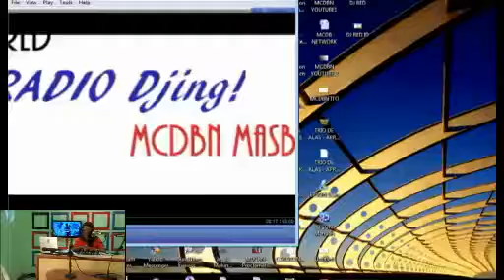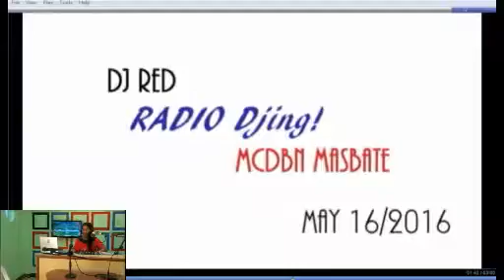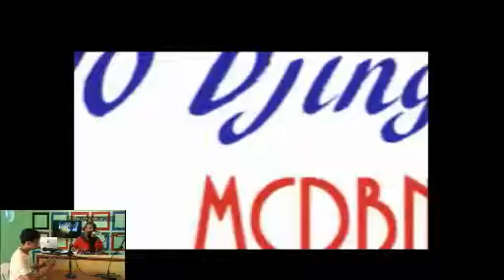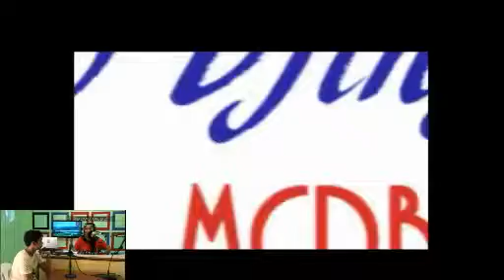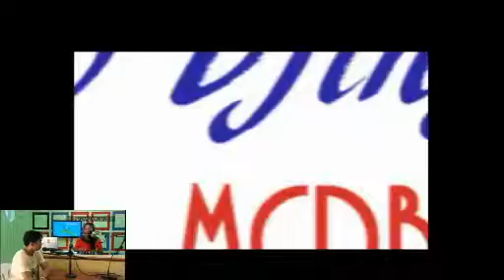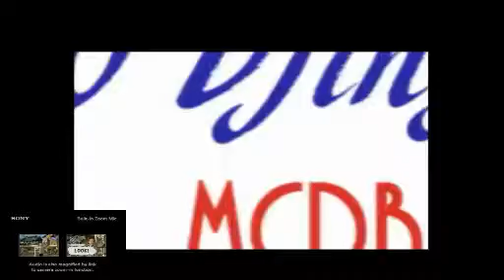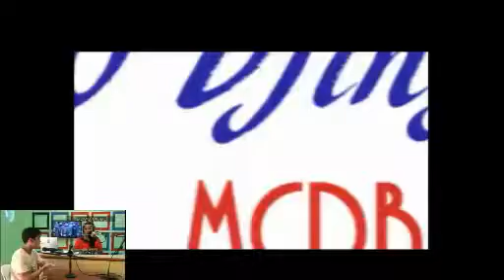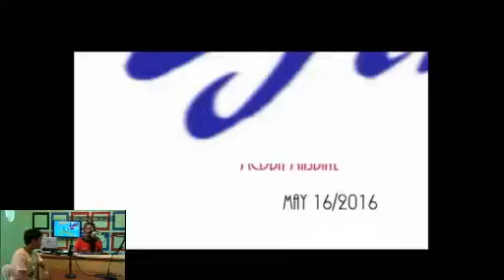MCDBN - "RADIO DJING" Tambalang DJ RED at Papa Dok Jay (MAY 16, 20160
MAY 16, 2016 - Lokal na mga Isyo, at Trending na chika! Dito lang sa RADIO DJING (MUSIKA BALITA AT OPINYON), tambalang Dj RED at Papa Dok Jay.

You can also watch our previous shows on YOUTUBE!
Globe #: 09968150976